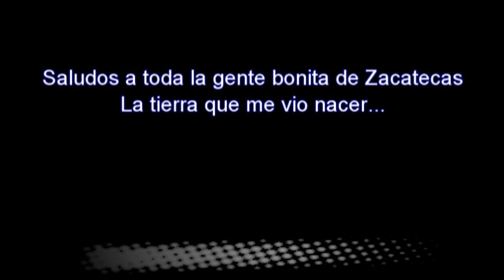Los Tipos de Morelos Zacatecas Y que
Otro tema del recuerdo de los Tipos de Morelos Zacatecas